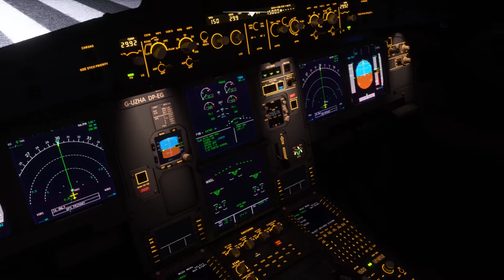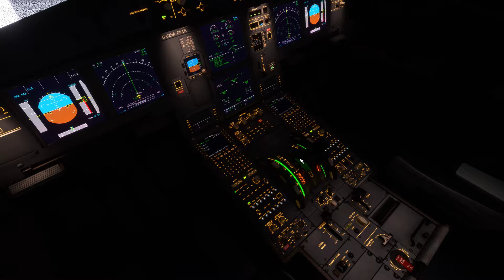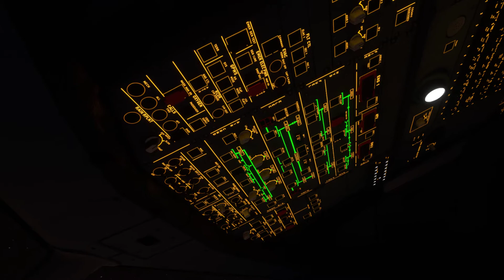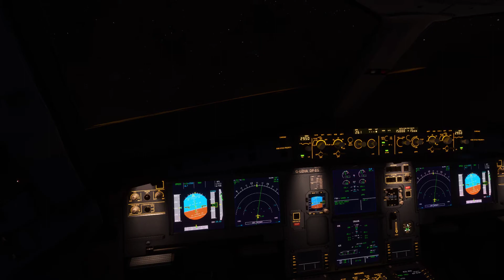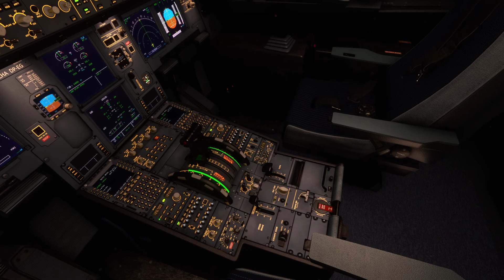QATAR AIRWAYS Airbus A320 NEO Lovely Night Take off From Bahrain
QATAR AIRWYAS Airbus A320 NEO